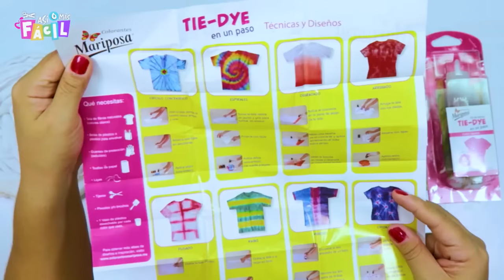PROBÉ los Hacks de ROPA más RAROS de TIKTOK ⭐ Así o más fácil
Hey que onda mis Artístas!
En esta ocasión vamos a hacer los diseños más locos de Tie Dye que encontré en tiktok... Acompañame a ver cuales fueron los diseños mas extraños!...
BASES PARA EL CONCURSO

❤️4.- Deja UN COMENTARIO en la foto del premio en Facebook diciendo cual playera fue tu favorita👉🏻
IMPORTANTE***
      (Solo se permitirá un comentario por persona, si comentas dos veces quedarás descalificad@ automáticamente)

🚨El ganador se dará a conocer el día 30 de JUNIO en mis historias de mi Instagram🚨

!MUCHA SUERTE A TOD@S¡
⭐EL ARTE DE PAU: Hago figuras de arcilla polimérica y Resina ➜
⭐VÁMONOS: Subo vlogs, viajes, reseñas, mi vida diaria y más ➜ ÚNETE